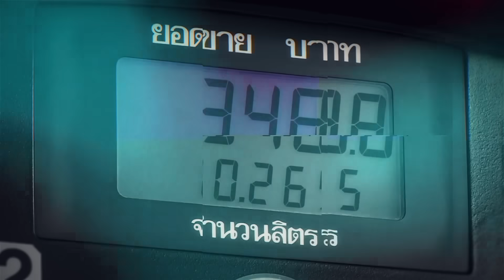ไขความจริง พายุ 5 ลูกต่อเดือนถล่มไทย | TNN ข่าวเที่ยง | 5-9-66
กรมอุตุนิยมวิทยาประกาศเตือนวันนี้จนถึงวันอาทิตย์หลายพื้นที่ของไทยเจอฝนตกหนัก และในตอนนี้ยังเหลือพายุที่อาจก่อตัวในมหาสมุทรอีกประมาณ 17 ลูก คำถามคือพายุดังกล่าวจะเข้าไทยกี่ลูกกันแน่ ติดตามได้ในช่วง "ไปตามเกม"